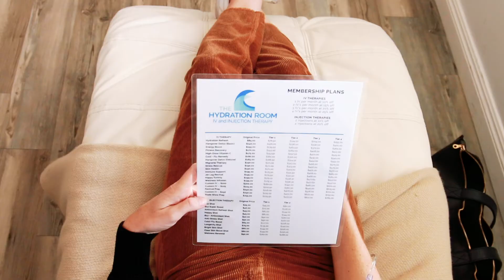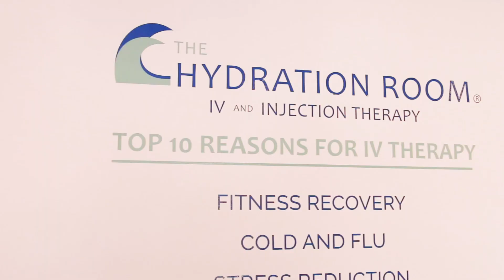3 Ways To Avoid Cold and Flu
Are you sneezing with a cold through your business meetings? Are you missing your kid's school functions because of the flu? During the highest cold and flu season of the year, protect yourself with IV Injection Therapy from The Hydration Room.

Dr. Brett Florie, founder/CEO of The Hydration Room, shares 3 tips for preventing getting sick during the winter season.